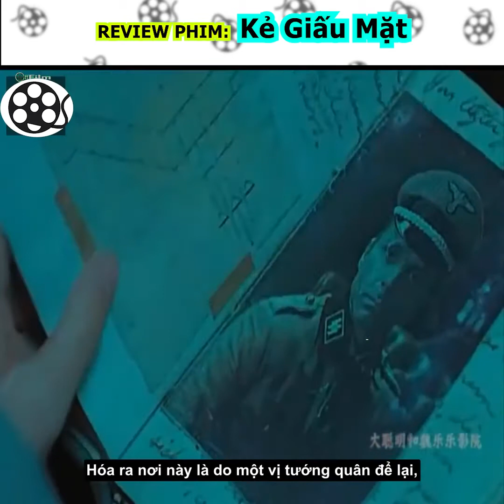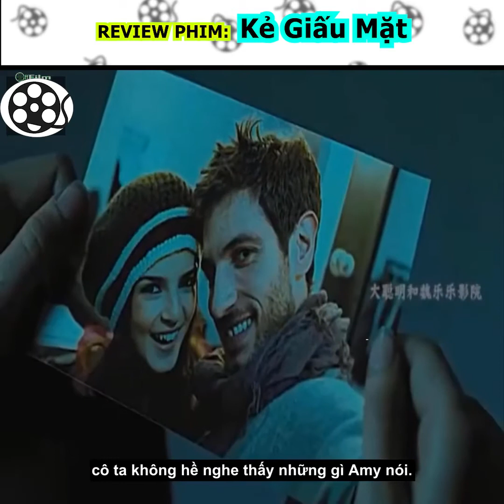[REVIEW PHIM] - Kẻ giấu mặt || Off Film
[REVIEW PHIM]  -  Kẻ giấu mặt